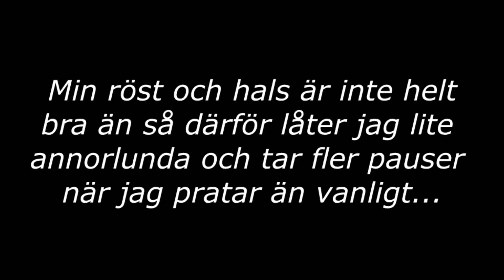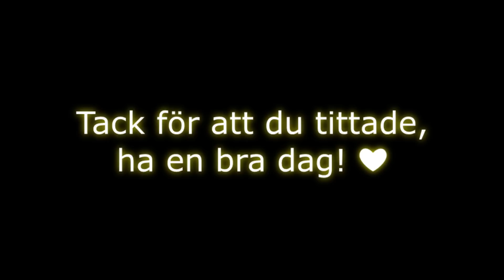Levlingshäng på SSO del 12 - Storytime - Jag blev nästan träffad av blixten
Häng med mig när jag levlar min häst!
Vill ni se mer av mina upptåg på spelet så kolla in min blogg och min instagram